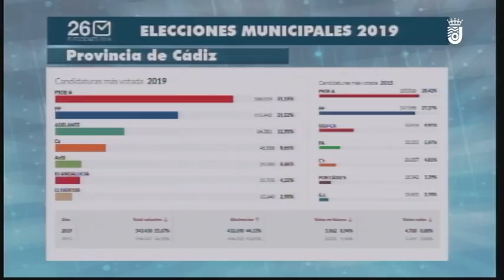LAS NOTICIAS LUNES 27 05 19